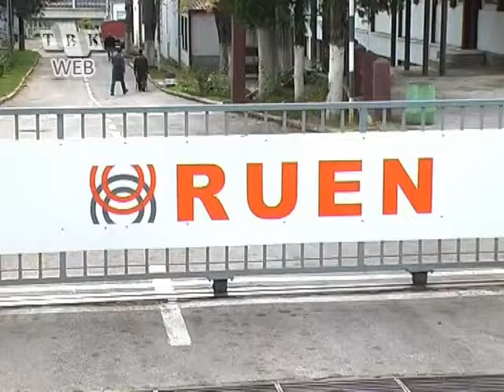Ruen IT - Prodazbata neizvesna rabotnicite doma